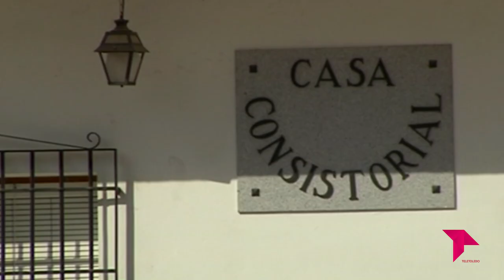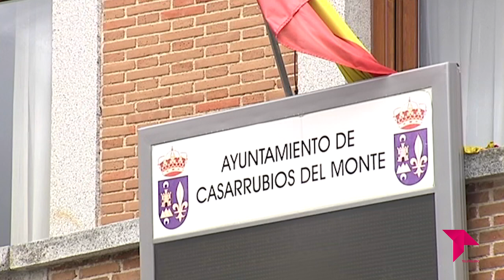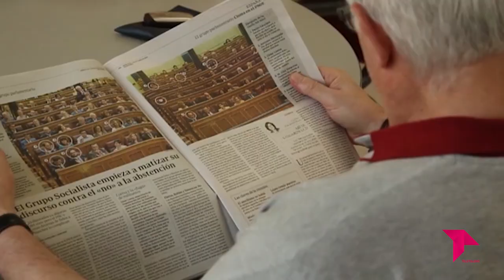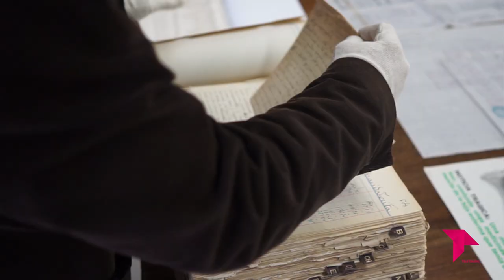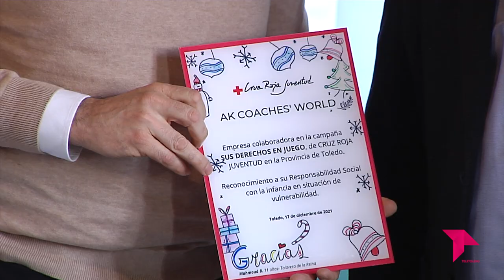CONECTAMOS EXPRESS / 17 -12 - 21